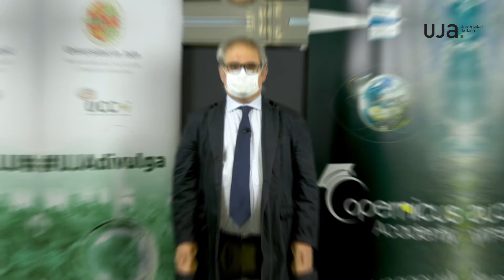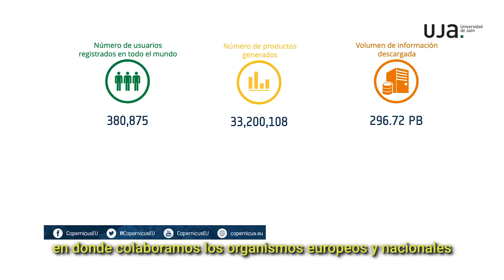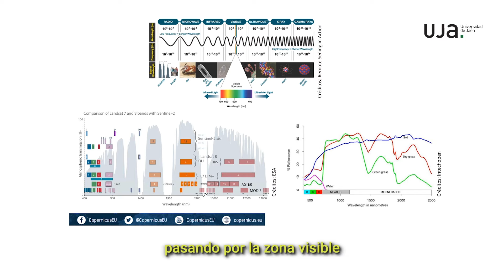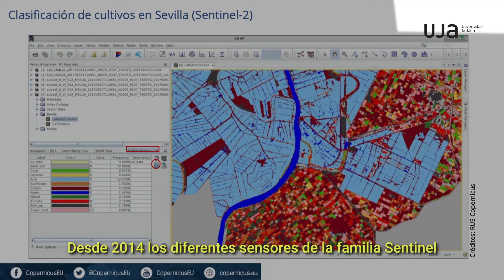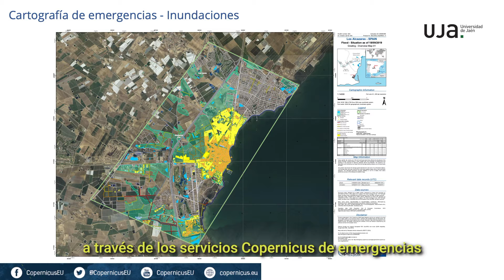Protegiendo la Tierra desde el Espacio. El Programa Copernicus de la Unión Europea - Univ. Jaén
Organiza: Universidad de Jaén. Unidad de Cultura Científica y de la Innovación (UCC+i)

El objetivo de este microencuentro es doble: por un lado, presentar a las personas asistentes el Programa Copernicus de la Comisión Europea y, por otro lado, mostrar ejemplos prácticos de aplicaciones de la información de este programa, como, por ejemplo, la monitorización de desforestación, seguimiento de incendios forestales o análisis de cultivos. Este programa tiene la particularidad de que toda la información se distribuye de forma gratuita y libre para todas aquellas interesadas en el uso y la explotación de la misma.